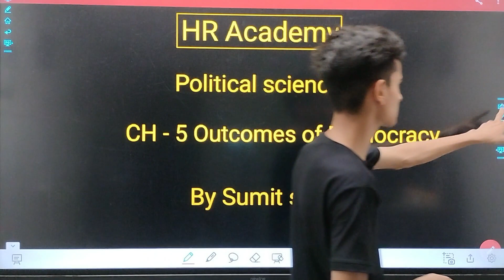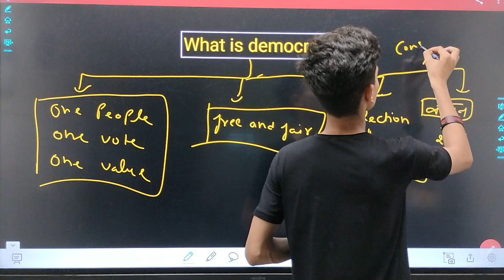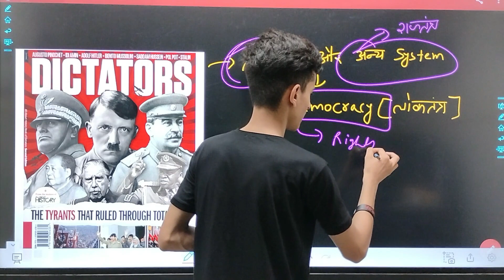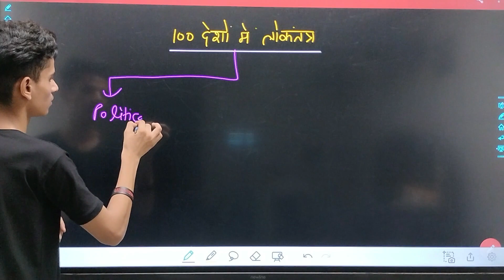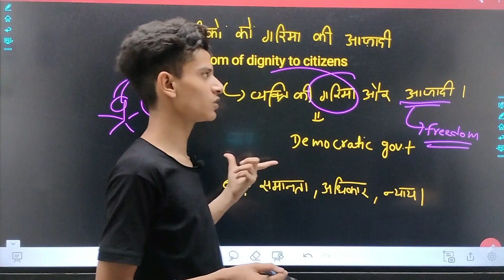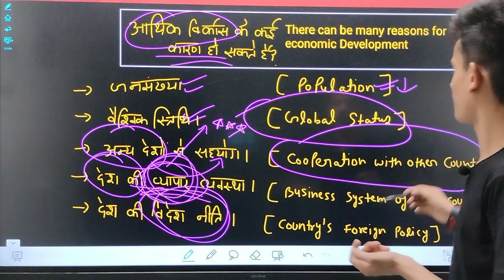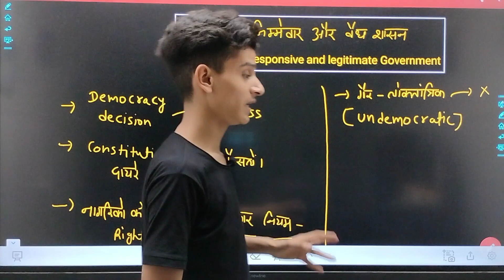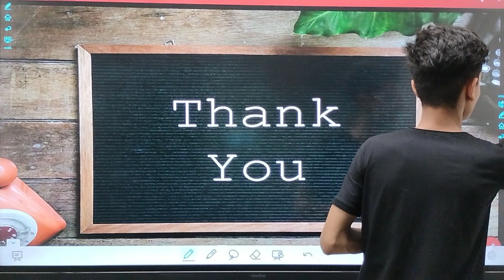class 10th CH - outcomes of democracy (लोकतंत्र के परिणाम ) By SUMIT SIR One Shot video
class 9
class12th history + polity full syllabus on hr academy by sumit sir
Hr academy class 9th
arithmetic progression
Class 10th cbse ch 5
outcomes of democracy class 10
class 10 outcomes of democracy
Outcome of democracy

Hr academy sumit sir
Outcome of democracy
digital hr leaderdigital hr leaders
human resources